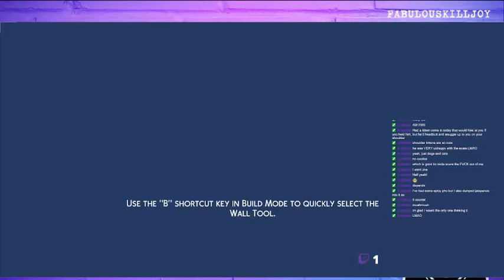Highlight: Let's play The Sims 4! (Dry Feb Cancer society and upcoming events)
Explaining plans for this channel. I'll be fundraising for Dry Feb to support the Canadian Cancer society and we'll  be playing GW2 and making mocktails while we raise money for cancer research. I also discuss the "plan" for March and April which includes Saints Row and Transistor.